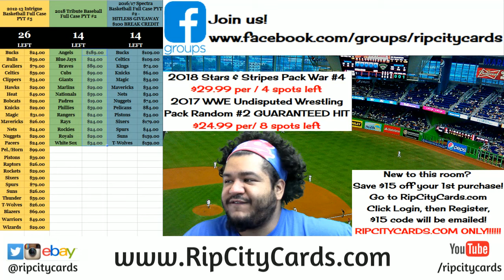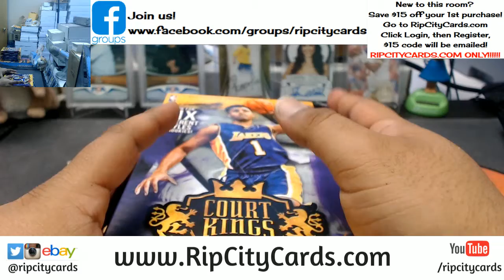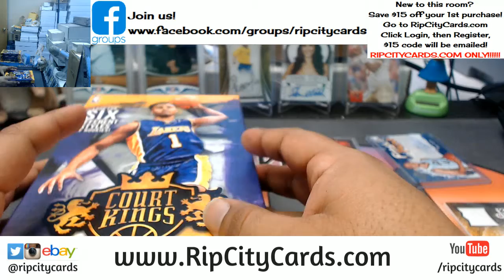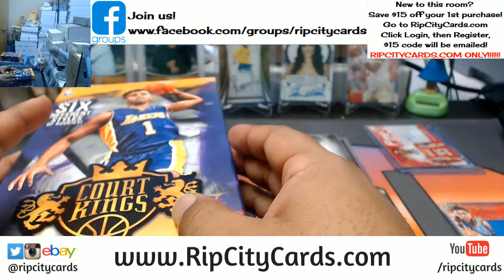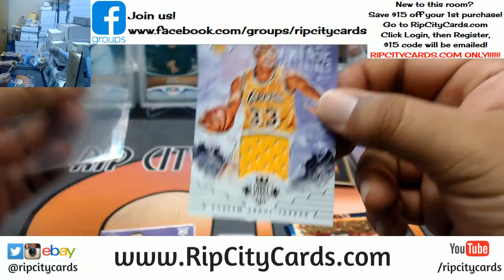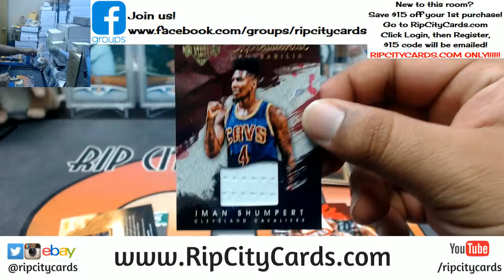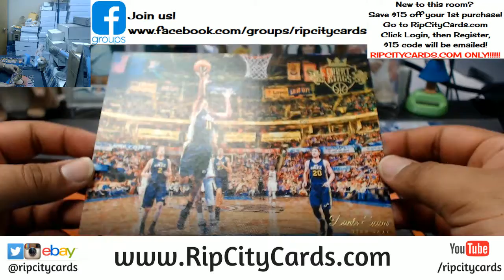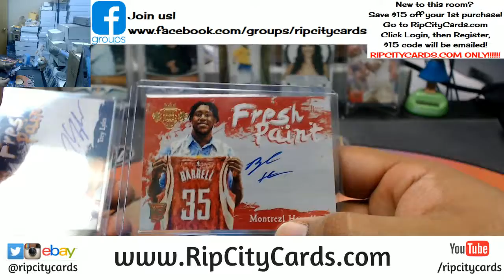2015 16 Court Kings Basketball 5 Box #4 eBay